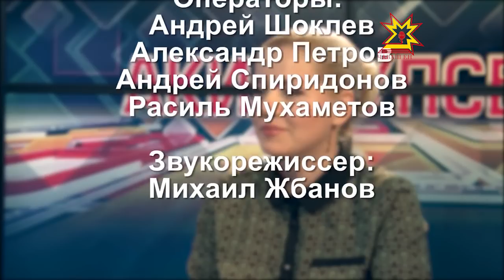Акилбупсер. Выпуск 08.12.2014